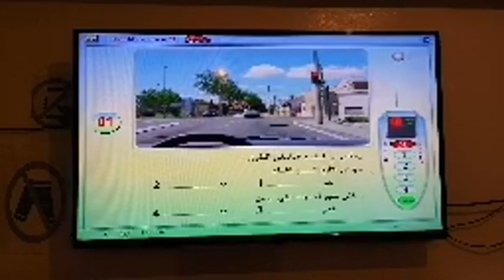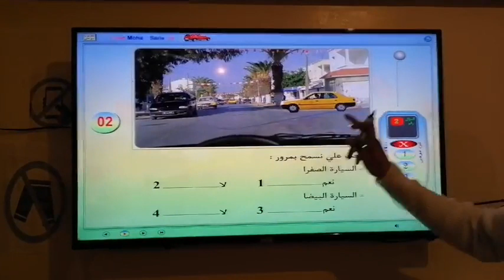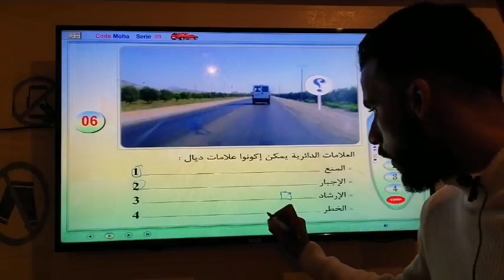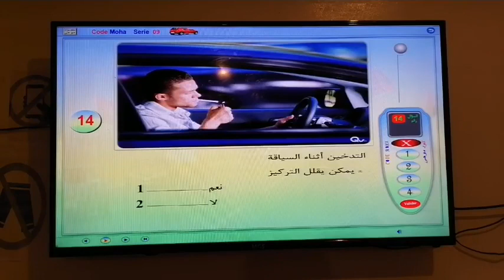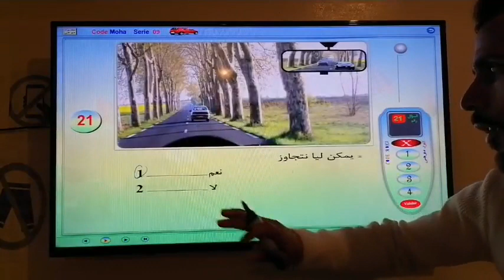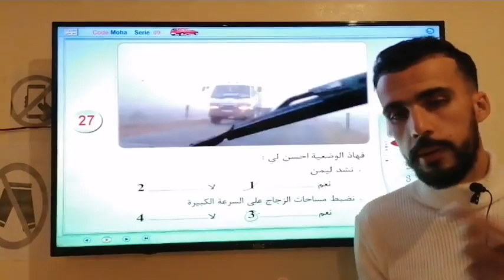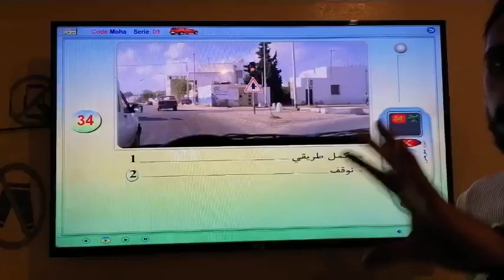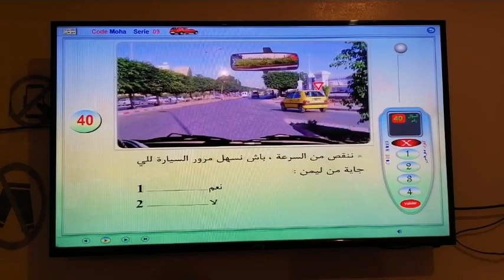دروس تعليم السياقة السلسلة رقم (9) من كود موحى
شرح مفصل للسلسلة رقم (9) من كود موحى